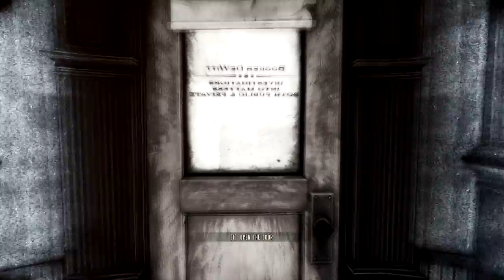Let's Play Bioshock Infinite #04 [PC HD] | 1999 Mode | Husband and Wife Commentary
Skilled Gameplay AND a female? Join us in our adventure through Columbia

1999 Mode is an unlockable game mode in BioShock Infinite. Activating it significantly increases the challenge of the game. According to Irrational Games creative director Ken Levine, "Average gamers are gonna hate this mode. That's okay - it's not for them."

final boss the ending all endings all cutscenes for every cutscene
This is a full walkthrough for the game that will include the final boss, the ending ( all endings ) and all cutscenes every cutscene for each character

BioShock Infinite is an upcoming first-person shooter video game and the third installment in the BioShock series. Previously known as "Project Icarus", it is being developed by Irrational Games for a March 26, 2013 worldwide release on the Microsoft Windows, PlayStation 3, and Xbox 360 platforms. BioShock Infinite is not part of the storyline of previous BioShock games but features similar gameplay concepts and themes.
Set in 1912 during the growth of American Exceptionalism, the game's protagonist, former Pinkerton agent Booker DeWitt, is sent to the floating air-city of Columbia to find a young woman, Elizabeth, who has been held captive there for the last twelve years. Though Booker rescues Elizabeth, the two are pursued by the city's warring factions; the nativist and elite Founders that strive to keep the city for pure Americans, and the Vox Populi, a rebel grouping representing the common people. Booker finds Elizabeth to be central to this conflict, and that she also holds strange powers to manipulate rifts in the time-space continuum that ravage Columbia.

The player controls Booker throughout the game, eventually working with the AI-controlled Elizabeth. Like previous BioShock games, the player uses a combination of weapons, gear, psychokinetic powers granted through vigors and Elizabeth's own powers to fight off hostile foes and make their way through Columbia. In contrast to the limited spaces of the underwater city of Rapture, the open-air city of Columbia provides for more combat challenges, including combat that takes place aboard the city's Skyline rollercoaster-like rail system. The game will also feature an optional "1999 Mode", harkening back to games like System Shock 2 where decisions made by the player will have a more permanent impact on the game, possibly leading the player to an unwinnable situation and requiring a restart from an earlier saved game.
Lead designer Ken Levine was inspired by both historical events at the turn of the 19th century, as well as more recent ones including the "Occupy" protests. The floating city of Columbia was envisioned as a homage to the 1893 Worlds Fair along with other media from the turn of the century, and 2K Marin was brought in to help realize the city in-game. Levine took an unorthodox approach with the voice actors for Booker and Elizabeth, Troy Baker and Courtnee Draper, respectively, by developing the script and details of the story alongside them during their voice work, allowing them to help define the characters and deliver more convincing performances within the game. BioShock Infinite has received early pre-release attention, winning several awards including the "Best of Show" at the 2011 E3 show.